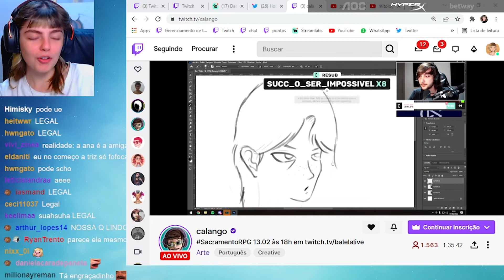TRIZ AVALIANDO O DESENHO DO CALANGO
Olá curtiu o clipe? Deixe seu comentário!

✨ Siga os streamers que apareceram no vídeo.

 💪🏻 Se você é um Streamer/Youtuber e não quer aparecer nos vídeos, por favor entre em contato!

Caso o streamer queira remover o video por favor entrar em contato, não precisa de algo mais serio apenas peça a remoção do video!

Não precisa dar strike, eu removo o vídeo sem problema nenhum :)